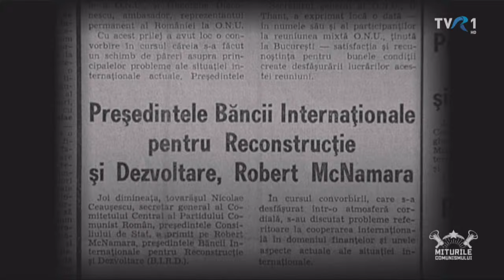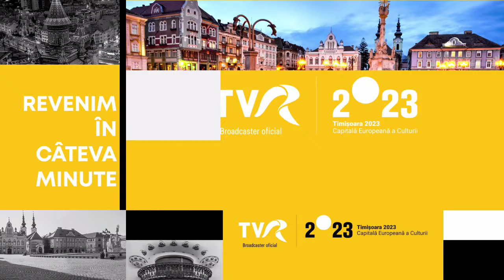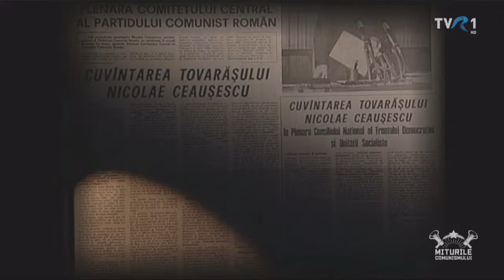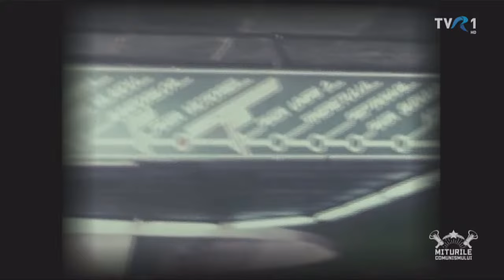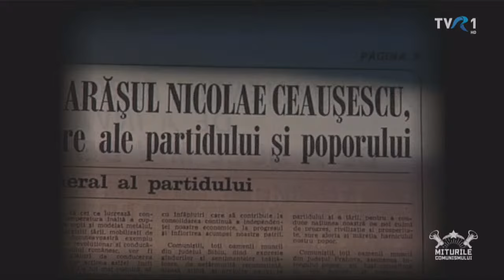MITURILE COMUNISMULUI - ediţia din 14 ianuarie